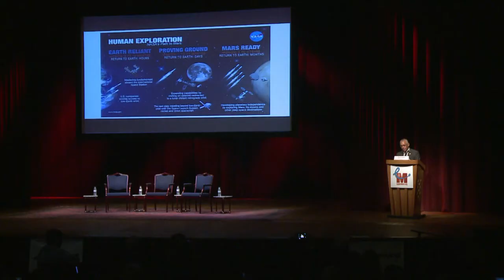Nasa detalha plano para Marte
A Nasa realizou uma palestra nesta terça-feira em Washington para falar dos planos de desvendar os mistérios que ainda cercam o 'Planeta Vermelho'.